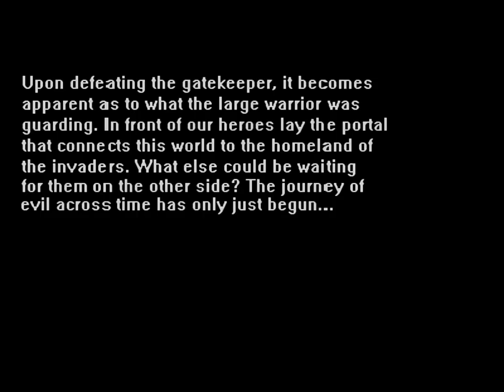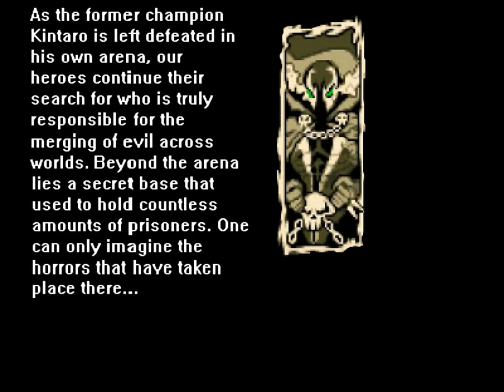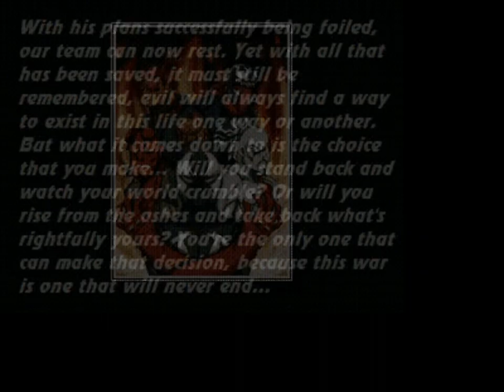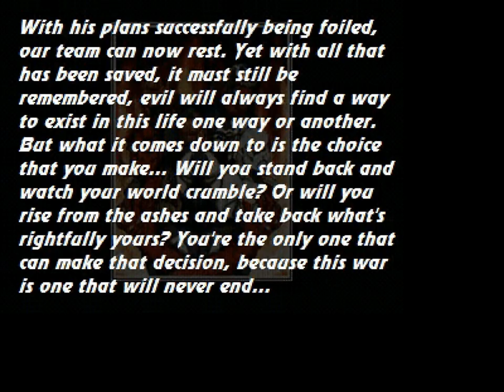Spawn - The Crusade Across Time - Playthrough Longplay OpenBOR Crossover Horror Beat em up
A crossover beat em up that has enemies swarming the screen, not you, the screen.

Made by @CrimsonTomb .